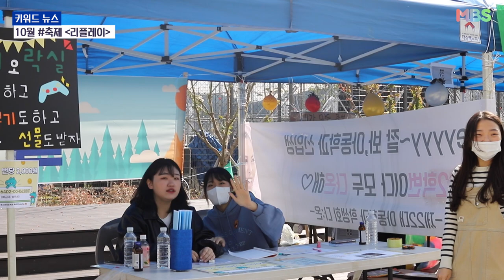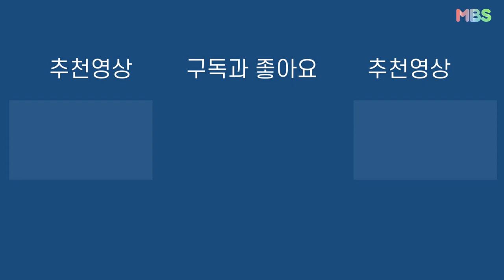10월은 축제의 달!-명지대학교 10월 키워드 뉴스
3년 만에 열린 명지대학교 축제, 리플레이🎉
캠퍼스 라이프의 로망 중 하나가 바로 축제가 아닐까 싶은데요? 동아리 장기자랑과 연예인들의 축하공연, 선물 증정까지🫢
우리 모두 생생했던 그 순간을 다시 회상해봅시다. 여기는 명지대학교 방송국 MBS입니다.

제작 기획 연출 MBS 보도부
촬영 및 취재: MBS 보도부 , 이영채
편집: 이영채 이유진 강정웅
PD:이영채
기자: 한다원 김민정 박연수